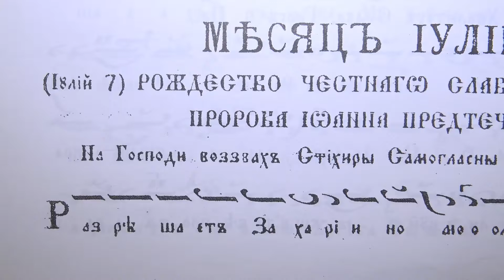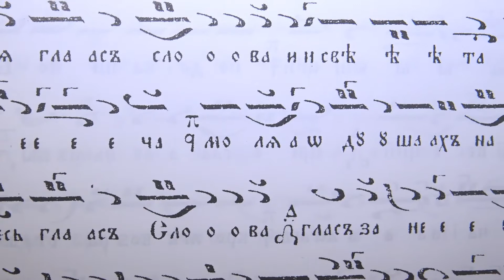Рождество на св. Йоан Кръстител, Стихира на Господи воззвах, Глас 4 - Разрешает Захарино, 24.06.19,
Рождеството на св. Йоан Кръстител се чества на 24 юни.
Стихирата се пее на вечернята на 23 юни.